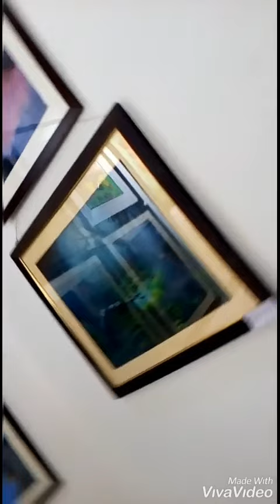Art gallery Allahabad Chandrasekhar park me lag h deta-8..... 18tk lge GA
Instagram sindhu sagar art cllass